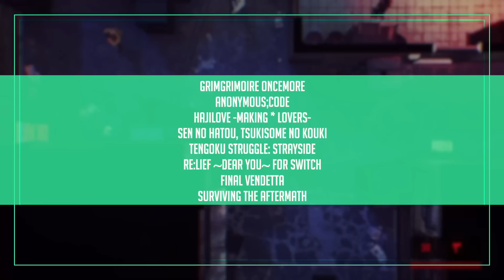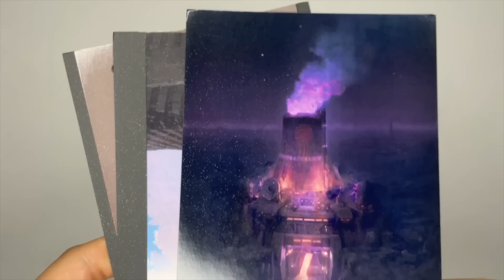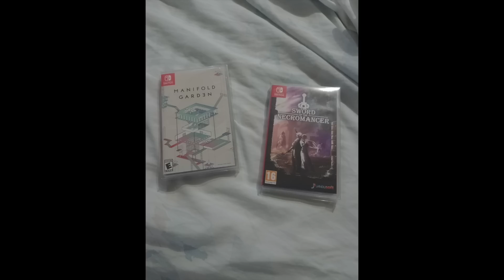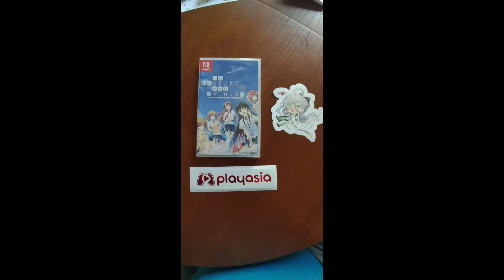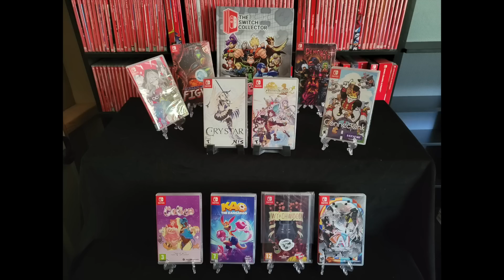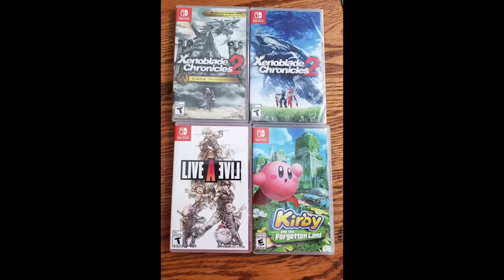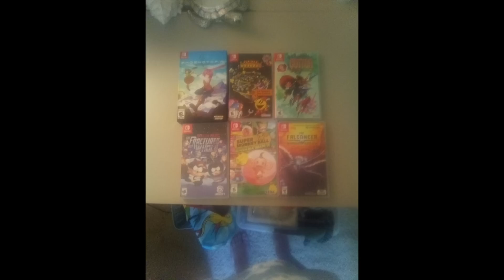19 NEW Switch Releases This Week! Eternally DOOM'D Wallets!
19 NEW Switch game physical releases this week. Doom Eternal! Xenoblade Chronicles 3! Digimon Survive! Everything a Nintendo Switch collector needs to know for their collection. Import links below to support us!

00:00 Intro
01:00 Bibi & Tina: New Adventures With Horses (EU)
01:29 Digimon Survive
02:17 Xenoblade Chronicles 3
03:21 Squish (North America)
04:11 Teenage Mutant Ninja Turtles: Shredder's Revenge (Europe Retail ver.)
05:06 Demoniaca: Everlasting Night (VGNY)
05:45 Doom Eternal (Limited Run Games)
07:40 Koumajou Remilia Scarlet Symphony (English)
08:41 Azure Striker Gunvolt 3 (English)
09:15 Dungeon Munchies (English)
09:44 The Hong Kong Massacre (JP version with English)
10:06 Imports Roundup
10:19 Jordan's Spotlight: Metal Max Xeno Reborn
11:43 Community Spotlight